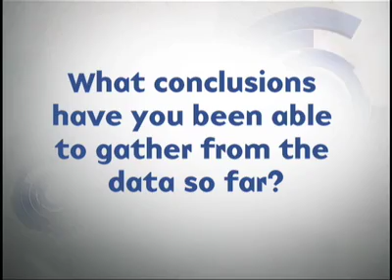Dr. Spencer Wells on the Genographic Project's First Results | Big Think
Dr. Spencer Wells on the Genographic Project's First Results
Back from the verge of extinction.
Spencer Wells:

Spencer Wells is a leading population geneticist and director of the Genographic Project from National Geographic and IBM. His fascination with the past has led the scientist, author, and documentary filmmaker to the farthest reaches of the globe in search of human populations who hold the history of humankind in their DNA. By studying humankind's family tree he hopes to close the gaps in our knowledge of human migration.

Wells's own journey of discovery began as a child whose zeal for history and biology led him to the University of Texas, where he enrolled at age 16, majored in biology, and graduated Phi Beta Kappa three years later. He then pursued his Ph.D. at Harvard University under the tutelage of distinguished evolutionary geneticist Richard Lewontin.

His landmark research findings led to advances in the understanding of the male Y chromosome and its ability to trace ancestral human migration. Wells then returned to academia where, at Oxford University, he served as director of the Population Genetics Research Group of the Wellcome Trust Centre for Human Genetics at Oxford.

Following a stint as head of research for a Massachusetts-based biotechnology company, Wells made the decision in 2001 to focus on communicating scientific discovery through books and documentary films. From that was born The Journey of Man: A Genetic Odyssey, an award-winning book and documentary that aired on PBS in the U.S. and National Geographic Channel internationally. Written and presented by Wells, the film chronicled his globe-circling, DNA-gathering expeditions in 2001-02 and laid the groundwork for the Genographic Project.
TRANSCRIPT:

Topic: Dr. Spencer Wells on the Genographic Project's First Results

Spencer Wells: Probably the coolest thing to come out of the genetic results is how small the human population probably was. If you go back to around 70 to 80,000 years ago, we were very nearly extinct, probably the total number of people living in the world at that time and again we were still all living in Africa could have fit into a small symphony hall, around 2000 people, maybe even less and so we nearly went extinct and this was probably due to climate shifts that were occurring around that time. We were in the midst of the last ice age, things really started to get bad between 70 and 80,000 years ago. There was a massive volcanic eruption in Sumatra that is Mt. Toba that erupted around 74,000 years ago. The combination of these factors probably drove the human population very close to extinction and we came back from that and we figured out a way to survive these horrible climatic conditions and that probably primed the pump if you will to allow us to go out and explore the rest of the world and actually make proper forays into the part of Asia, off into Europe, South East Asia, Australia and ultimately into the Americas between 15 and 20,000 years ago. So the evidence is that we started to leave between 50 and 60,000 years ago following a coastal route along the south coast of Asia, beach combing our way along, living on, you know, marine resources, shellfish, probably doing a little bit of fish trapping. We rapidly made it down to South East Asia to Australia by around 50,000 years ago when humans show up in the fossil record there. There was a later migration between 45 and 50,000 years ago according to our data that came via an inland route, cross the Sahara at a point when the Sahara was actually a very nice place to live. Every 20,000 years or so due to fluctuations, the way the earth precesses in its orbit, the way it rotates and this causes shifts in the way the monsoon rains fall in Africa. Every 20,000 years or so the Sahara’s actually a pretty nice place and it was an extension of the grasslands of East Africa around 50,000 years ago and this allowed people to slowly move up into northern Africa, out into the middle east and that led them on their way to the rest of the world.